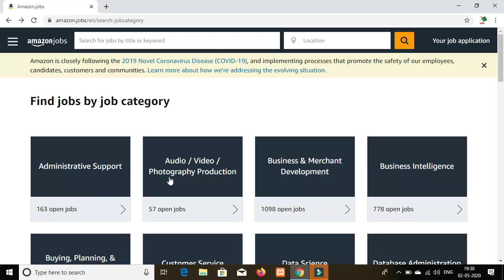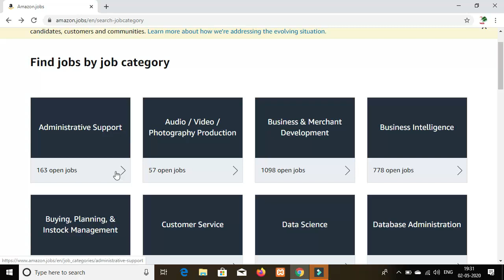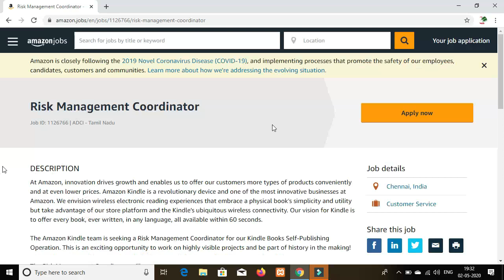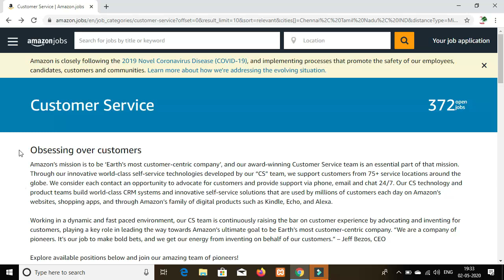Amazon job requirements tamil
Amazon job requirements

Amazon job Apply online